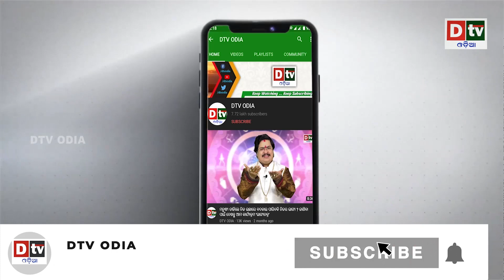ଦ୍ୱାରିକାକୁ ଜିତିବାକୁ ଆସିଲେ କର୍ଣ୍ଣ! ରାଗରେ ତମ ତମ ହେଲେ ବଳରାମ | Odia Devotional Story | Odia Purana Katha